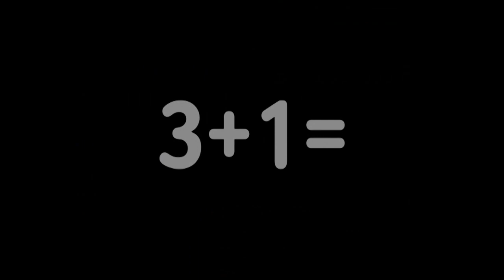岸壁のかか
月刊ビデオサロン2011年12月号の投稿ビデオコーナーに掲載された作品です。‹マンスリー作品›